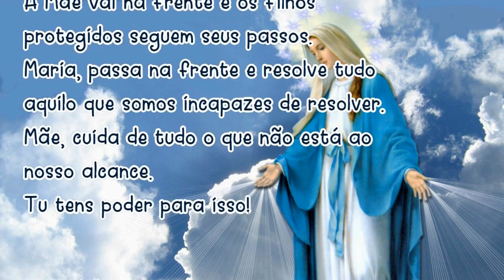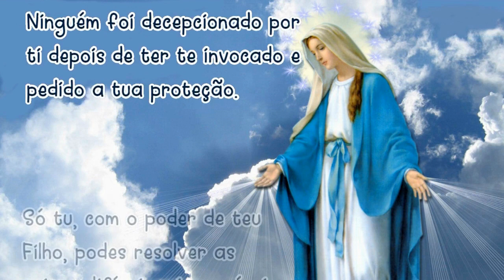02/07/2023 Oração MARIA PASSA na FRENTE Mãe, vai abrindo estradas e caminhos, casas e corações